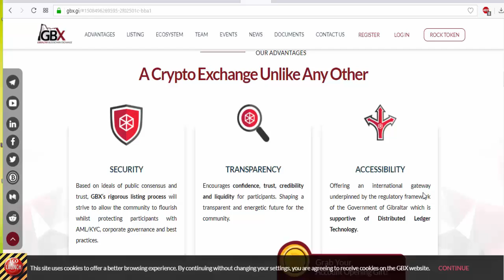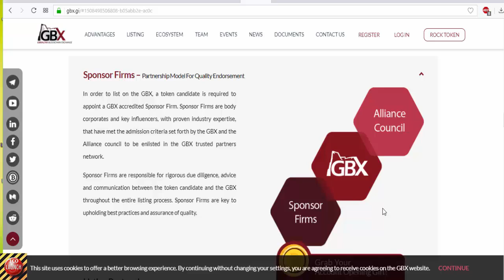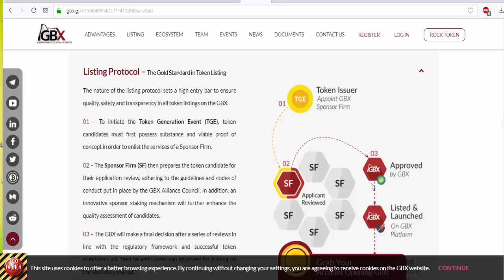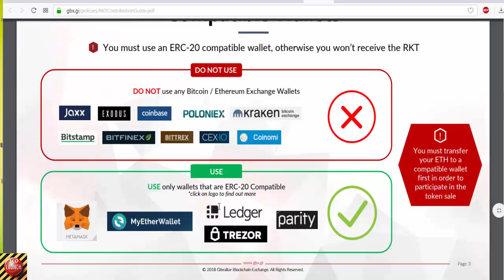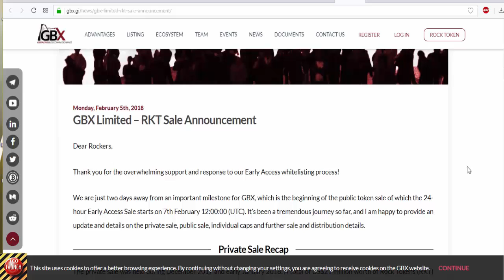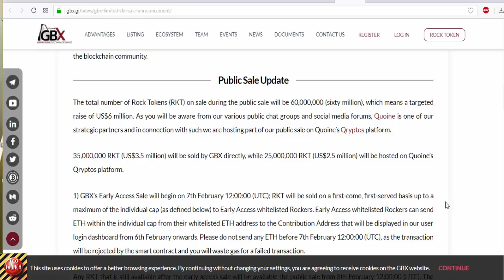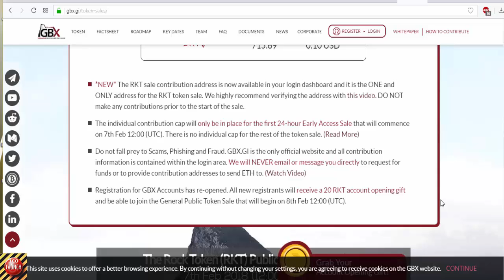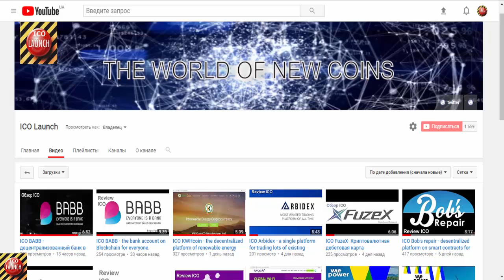ICO GBX - the Gibraltar Blockchain exchange and token sale platform.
GBX - the decentralized, open, trusted, global, with high level of protection, without risks, secured network for token sale and cryptocurrency exchange. GBX team is developing the unique product and totally new standards of Token Listing, that will give lots of benefits and opportunities for ICO projects, sponsors, traders. The GBX Alliance foundation with the help of the community of best cryptocurrency minds will help the Gibraltar to become a DLT center of growing token industry. The RKT token will unite all the tokens on one platform for token sale and exchanging.
More detailed information about the GBX project, the roadmap, token sale and other questions you may find via links to the official website and social pages: